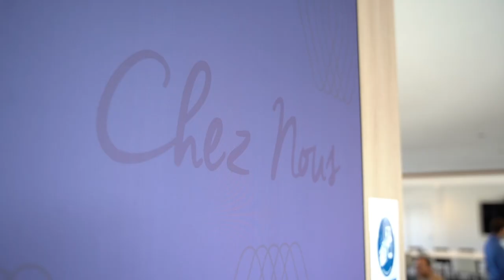Enterprise Performance Management chez Talan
Imaginez que vous ayez la possibilité dans votre mission de jongler entre la finance, la gestion de projet et la technique tout en continuant à vous former ?  L’Enterprise Performance Management (EPM) chez Talan y répond. Découvrez votre prochain terrain de jeu à travers les témoignages de Nadia, Valérie, Yvon et Chaïmaa !